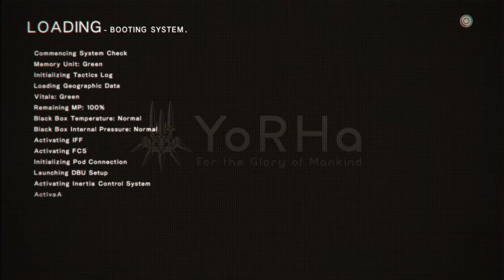NieR:Automata Playthrough - 48 Battling Emils V2